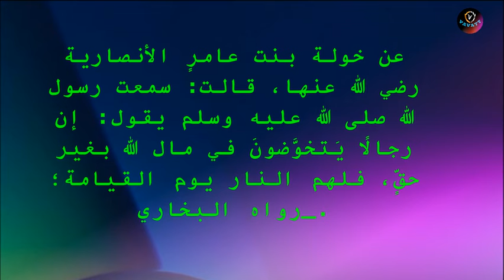M Salahudheen Madani പൊതു സ്വത്ത് അന്യായമായി കൈകാര്യം ചെയ്യുന്നവർക്ക് നരകം !!